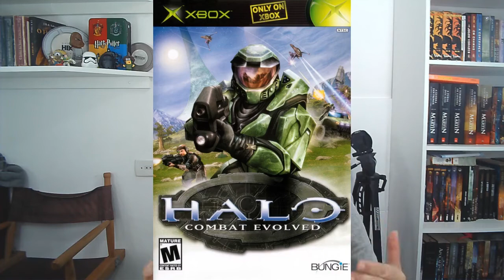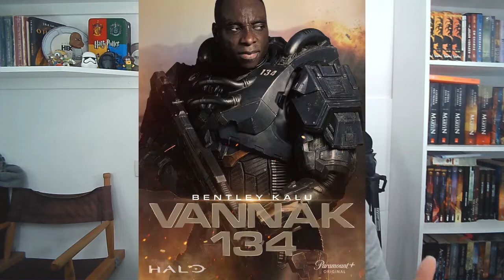HALO: NÃO PRECISA JOGAR PRA GOSTAR! SÉRIE DE FICÇÃO CIENTÍFICA RAIZ! Vale a pena? Paramount +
Oii pessoas! Hj é a vez de HALO série de ficção científica raiz da Paramount+ baseado no jogo do mesmo nome!Vale a pena assistir? É boa? Preciso jogar para entender? Eu já conto tudo pra vocês .